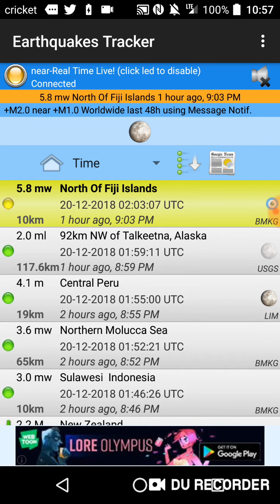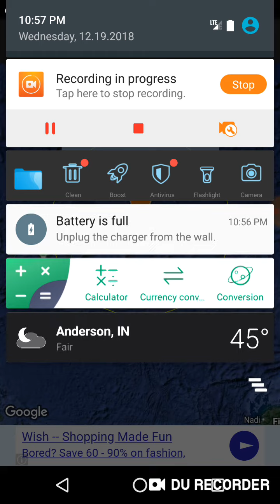Fiji Earthquake December 19th, 2018